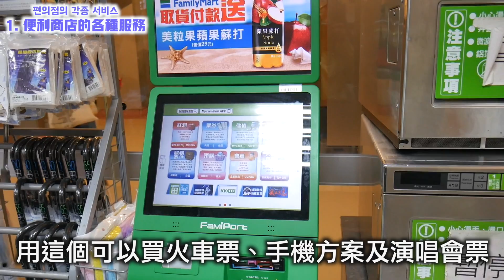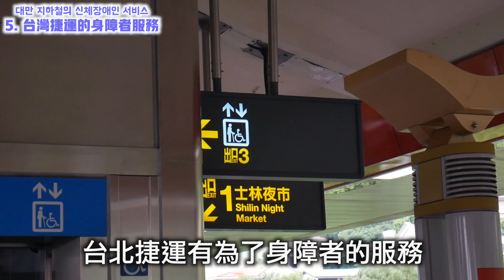🇰🇷韓國人在台灣發現超方便的5件事!👍 | 有璟妍精 | 韓國人留學生. 대만유학생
📍地址：CAPSULE 108台北市萬華區成都路4號11樓